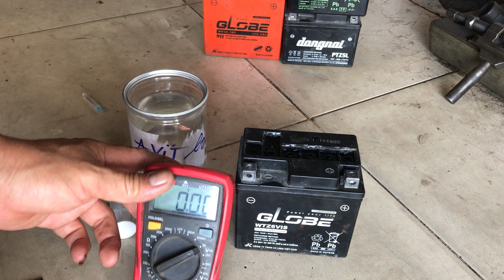đầu tư 10k cứu bình ắcquy 250k.GLoBe không cầm điện dòng xã kém?@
Sau khi trăm dung dịch axit loãng vào học bình để khoảng vài phút cho axit ngắm sao đó đem sạc điện khoảng 20phut cho ắcquy no điện lưu ý không để ắcquy có giá trị điện áp dưới mức 12v 42